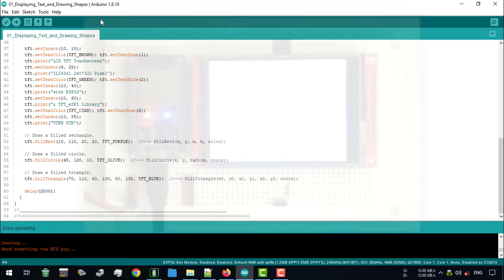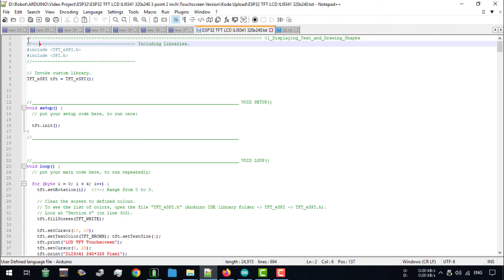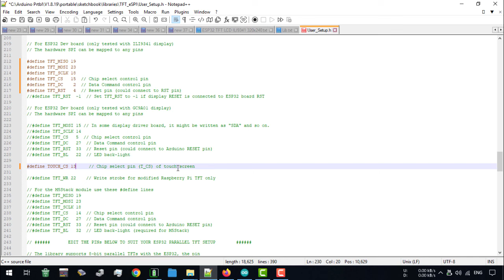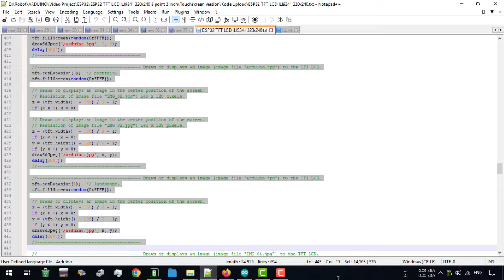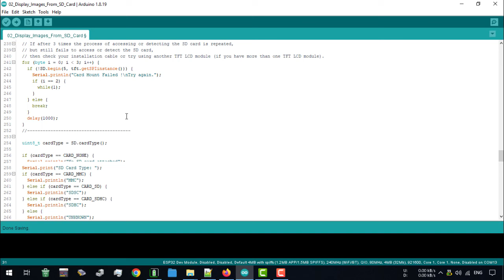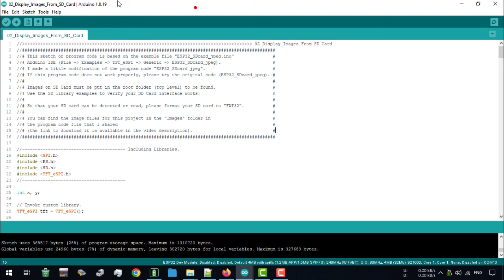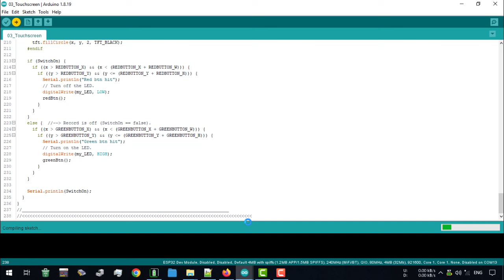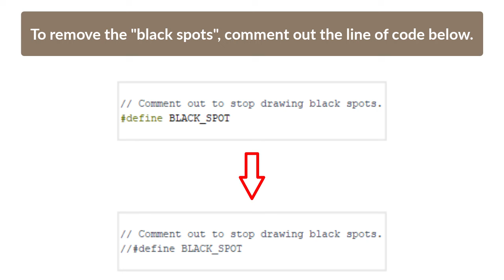ARDUINO IDE + ESP32 + TFT LCD Touchscreen ILI9341 | Getting Started ILI9341 TFT LCD with ESP32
ARDUINO IDE + ESP32 + 3.2” TFT LCD Touchscreen ILI9341 240*320 Pixel.
- Getting Started 3.2 Inch TFT LCD Touchscreen SPI Serial ILI9341 240*320 with ESP32 and Arduino IDE.
- Displaying Text and drawing Shapes, Displaying Images from SD card and Access the Touch Screen (control the LED with the Touch Screen).

Software used :
- Arduino IDE (V1.8.19).

Arduino core :
- Arduino core for the ESP32 (V2.0.16).

Arduino libraries used :
- TFT_eSPI by Bodmer (V2.5.43).
- JPEGDecoder by Bodmer, Makoto Kurauchi & Rich Geldreich (V2.0.0).

Hardware used :
- ESP32 DEVKIT V1.
- 3.2” TFT LCD Touchscreen ILI9341 240*320 Pixel.
- LED.
- Resistors 220 ohms.
- And other equipment such as cables, power supplies and others.

Timestamp :
00:00 Opening
00:36 Project Preview
01:40 Installation Image
01:51 Displaying Text and Drawing Shapes (Code)
02:44 Installing the TFT_eSPI library
03:26 User_Setup settings on the TFT_eSPI library
06:12 Displaying Text and Drawing Shapes (Demo)
06:25 Displaying Images from SD Card (Code)
07:23 Installing the JPEGDecoder library
08:47 Formatting SD card
10:53 Displaying Images from SD Card (Demo)
11:32 Touch screen (Code)
13:16 Touch screen (Demo)
14:23 Closing

The code file is saved in the .rar file format. I created a .rar file using Winrar V5.50, so to extract it, make sure you use the same version of Winrar that I use or the latest version or use the winrar extractor online.

SORRY IF MY ENGLISH IS CONFUSING, I USE AN ONLINE TRANSLATOR.

and from several other sources.